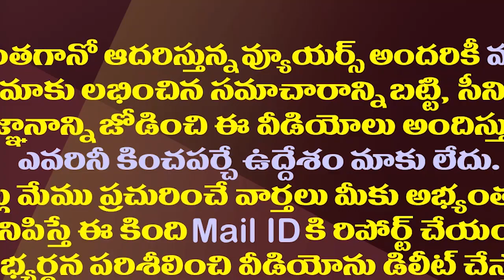చడీచప్పుడులేని గంటా అసలు ప్లాన్ ఇదేనట..!| There Is Master Plan Behind TDP MLA Ganta Srinivas Silence